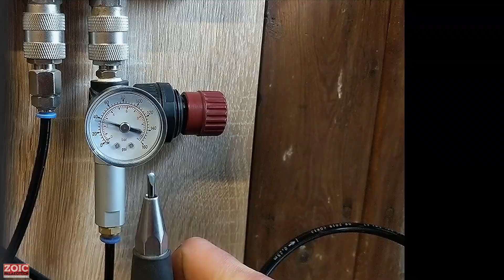Fossil Preparation using the ZOIC T-Rex Air Scribe (British Fossils)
Introducing the ZOIC PalaeoTech T-Rex air scribe (or air pen!) used for fossil preparation. Fossil preparation is the art of revealing a fossil from within its rocky tomb.

Here we show you how the ZOIC PalaeoTech T-Rex handles a variety of British fossiliferous rocks containing ammonites.

ZOIC PalaeoTech design and manufacture air scribes (otherwise known as air pens, air hammers or pneumatic engravers) specifically for the challenges and demands of fossil preparation.

The ZPT-TR or as we fondly know it, the T-Rex, is a state of the art modern design air scribe. It was built to be powerful, yet economical, running at remarkably low pressures and consuming very little air. These are important factors for the fossil preparator, allowing them to work quickly and efficiently, with less noise and lower electricity bills generated by their air compressor!

The ZOIC T-Rex is also extremely versatile, with an ever growing range of styli. The ZPT-TR comes as standard with two 3mm tungsten carbide nibs (1 point and 1 chisel). A 3mm Pyrite Chisel can be purchased separately for the unique demands of pyritic rock. A 1.5mm point can also be used at lower pressures for more detailed work.

Join our fossil preparation community over on Facebook - Fossil Preparation Tips, Tricks and Boasts

You're welcome to come by and try out our full range of air scribes at our workshop near Sherborne, Dorset, UK. Alternatively, if you are international or live far away from us and would like to see how any of our tools perform on your local rocks, please pop some in the post and we'll shoot some video clips for you!